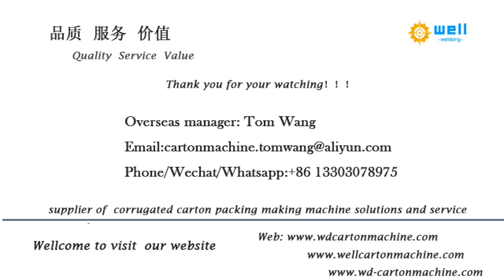Automatic carton printing slotting die cutting machine